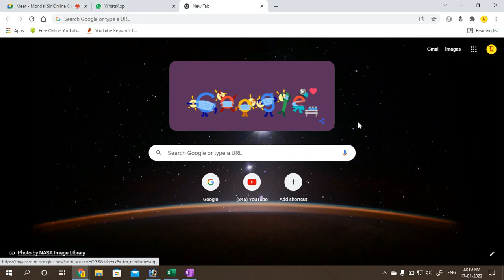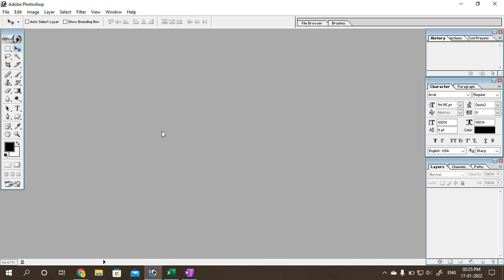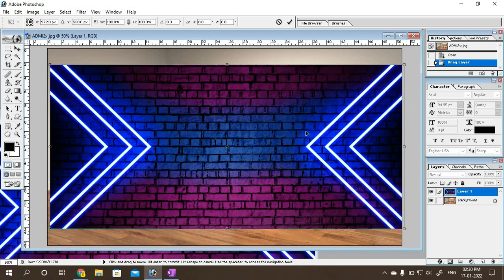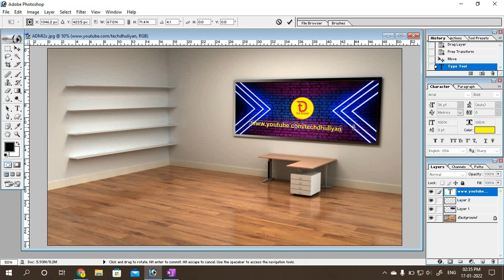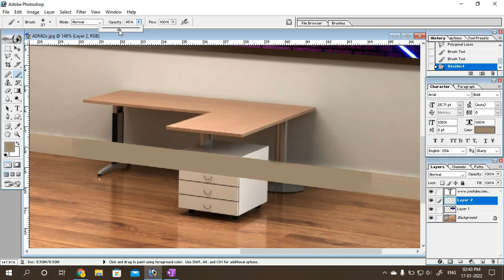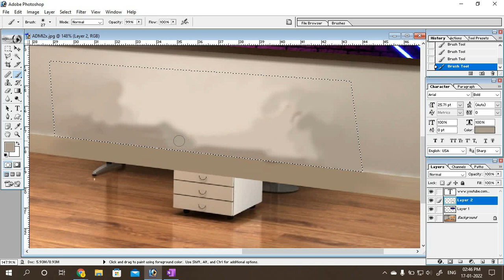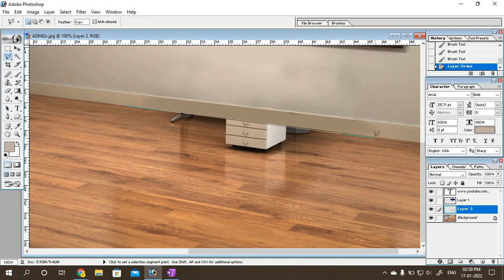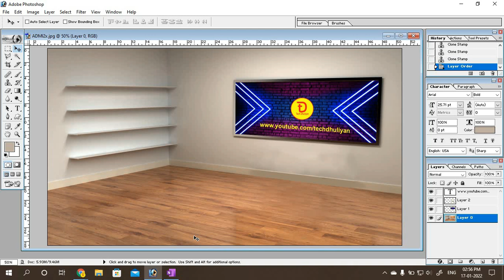Days 04: Background Design Photoshop | Desktop Wallpaper Photoshop Tutorial in Bengali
Our Popular Playlist Link:
Online Live Computer Class: